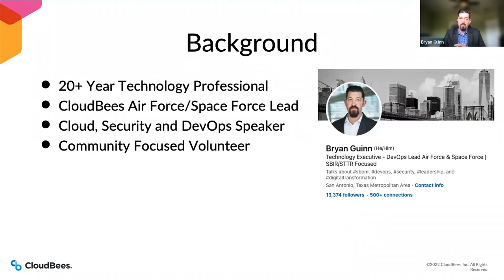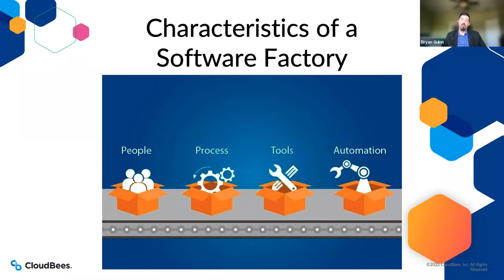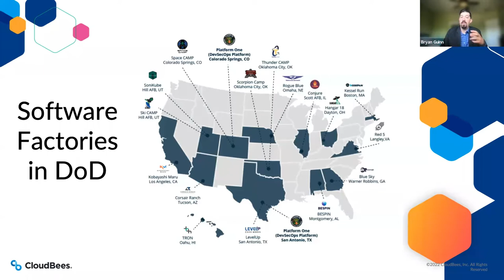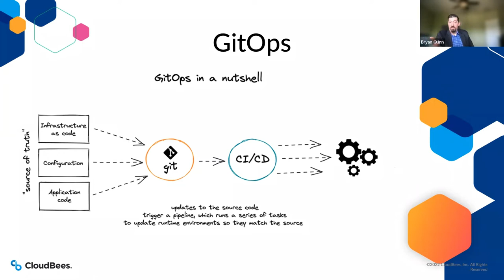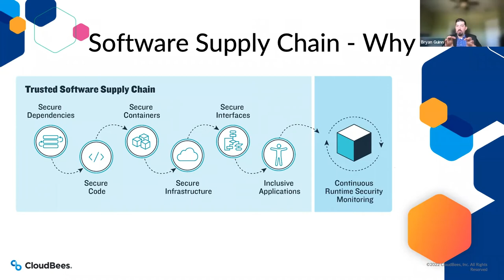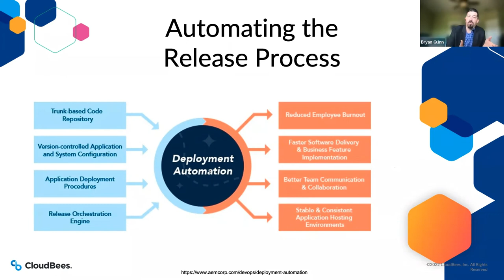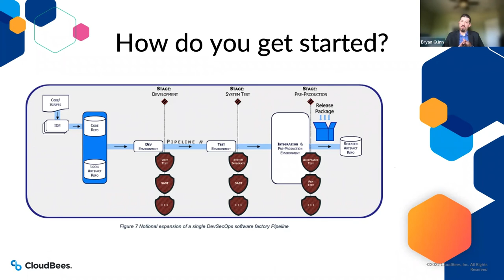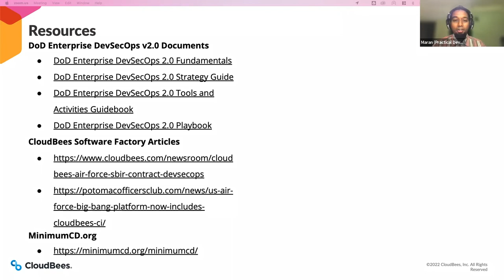🔴 Software Factories: What are they? | DevSecOps LIVE 🚨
🛑 📣 A software factory is an organized collection of software assets, tools and processes that expedite the production and delivery of software solutions.

A good software factory requires automation to connect the processes, tools and people into high-functioning pipelines to deliver software that is always deployment worthy. We have seen several best practices emerge regarding software delivery and achieving increased quality, security and speed of DevSecOps at scale.

✅ GitOps - Configuration as Code (CasC)
✅ Supply Chain Security
✅ Automating the Release Process
✅ Metrics and Value Stream Management (VSM)
✅ Hybrid Cloud/IT Modernization/Digital Transformation

🎤 Speakers: Bryan Guinn

📌About Practical DevSecOps:
Practical DevSecOps ​(a Hysn Technologies Inc company) offers vendor-neutral, practical, and hands-on DevSecOps training and certification programs for IT Professionals. Our online training and certifications are focused on modern areas of information security, including DevOps Security, Cloud-Native Security, Cloud Security & Container security. The certifications are achieved after rigorous tests(12-24 hour exams) of skill and are considered the most valuable in the information security field.